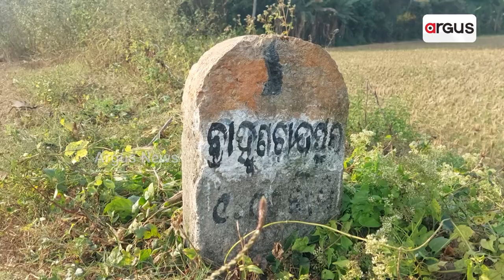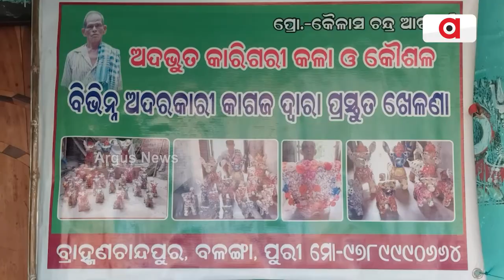Innovative Artist From Puri's Nimapada Wins Heart By Making Beautiful Art From Wastage